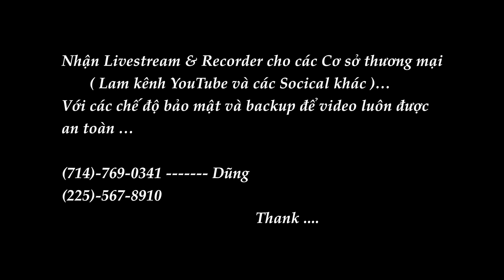Trang San Pham 02 13 2023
Trang Fashion Show

- Chuyen Ban Hang Hieu Sale Gia Re Bat Ngo ... Vang + Diamond + Jewelry re khong tuong ^O^

 - Là một trong những tín đồ thời trang chuyên săn hàng hiệu sale, bạn không thể bỏ qua Trang Fashion chuyên cung cấp , bán Hàng Hiệu Sale theo phong cách “sang chảnh”…
 chuyên cung cấp những món hàng hiệu : Gucci , Chanel , Prada , Dior , Hermès , Valentino , Versace , Louis Vuitton

    - Brand New

    - Open Box

    - đã qua sử dụng (pre-loved)

Thời gian giao hàng:  2-5 ngày làm việc kể từ khi bạn nhận được email xác nhận giao hàng

Trang Fashion Show

CHUYEN MUA BAN TRAO DOI HOT XOAN - VANG - VA CAC LOAI DA QUY .